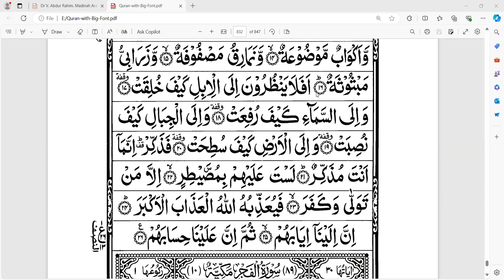সূরা গাশিয়াহ হিফয, আয়াত ২৪-২৬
তারিখঃ ০১/০৮/২৪
সময়: ভোর ৫:১৫ মিনিট
ক্লাস: প্রতি বুধবার ও বৃহস্পতিবার
পরিচালনায়ঃ শেখ মোহাম্মদ মাহদী হাসান
রেজিষ্ট্রেশন লিংক